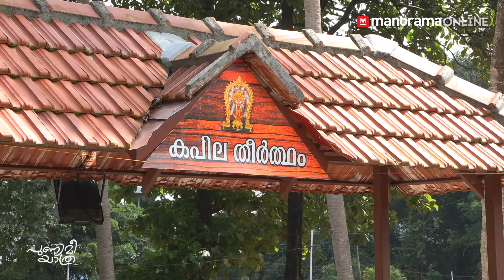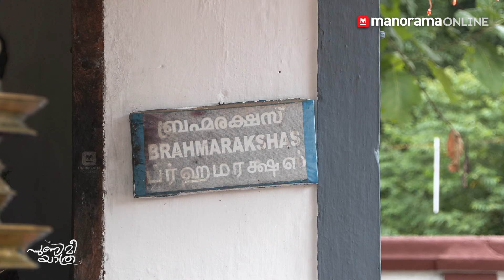തൃക്കാക്കര വാമനമൂർത്തിക്ഷേത്രം | പുണ്യമീ യാത്ര | Part- 7 | Thrikkakkara Vamana Moorthy Temple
The Thrikkakara Temple in Kerala holds immense significance in Hindu mythology, especially during Onam. As one of the rare Vamana temples and a Divya Desam, it attracts devotees with its unique worship of both Mahabali and Vamana. Explore the legend and significance of this sacred site during Onam. Thrikkakara Vamanamoorthy Temple is one of the major Hindu temples in India dedicated to Vamana, a form of the god Vishnu. It is situated in Thrikkakara, Kochi in the state of Kerala, India. The temple is around two millennia old and is also listed as one of the 108 Divya Desams.